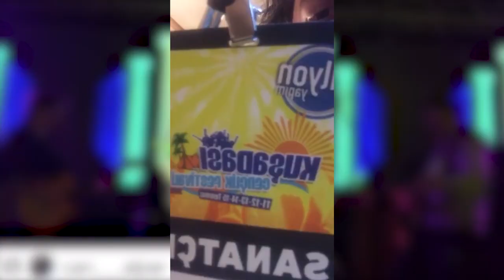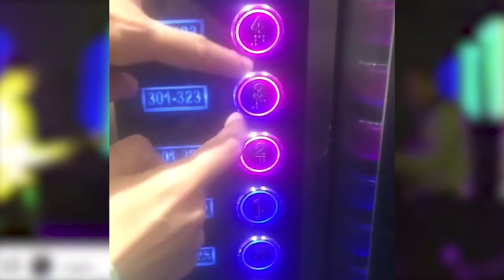Best of Mavra Videos | Arıkan Sırakaya-Can Alper-Volkan Konya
Bugüne kadar gerçekletştirdiğimiz tüm mavraların bir aradaki hali. Müzikli güldürü tarzında bir çalışma. İyi seyirler.